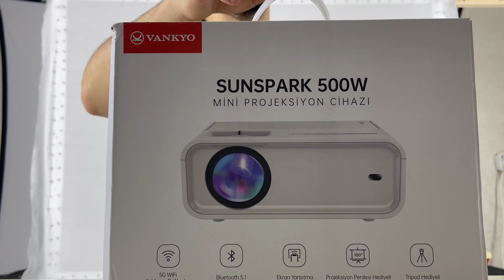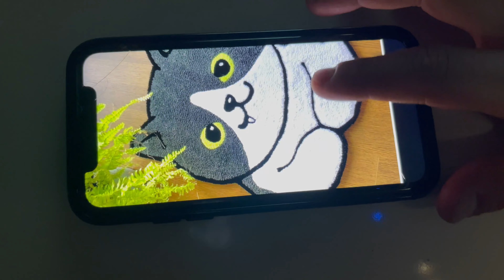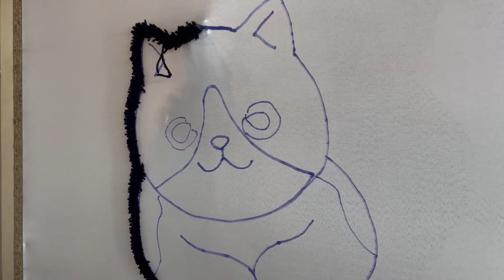ASMR Rug Tufting | Cute Cat Rug (Start To Finish)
Hello everyone, welcome to Rugcraft ASMR! In today's video, we will be taking a journey through the relaxing world of hand-woven rug making. As you watch me weave the intricate designs of these unique rugs, I want you to focus on the calming sounds of the loom and the soothing motions of the thread. Let your mind drift away from the stress of the day and into a state of peacefulnes.ASMR, hand-woven rugs, rug making, relaxation, peacefulness,not talk